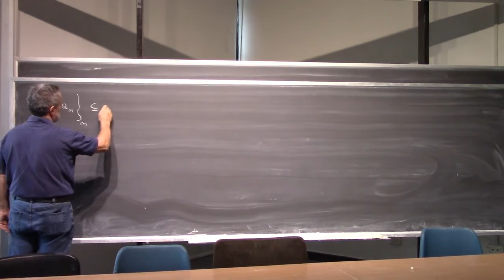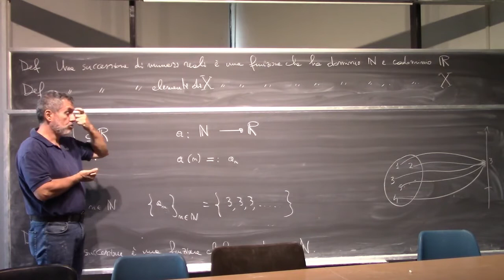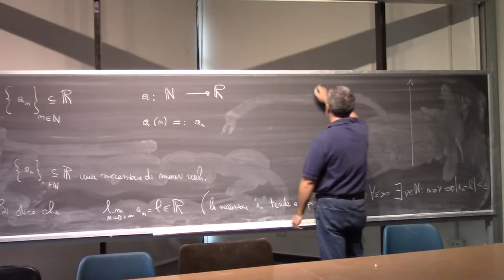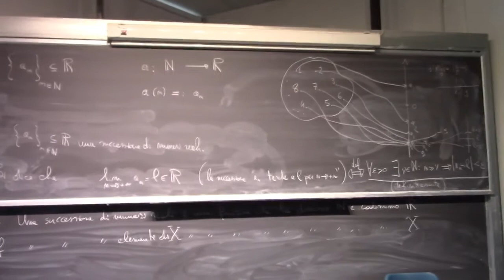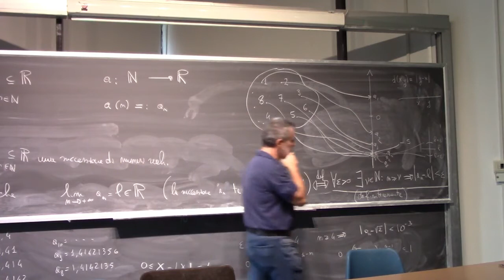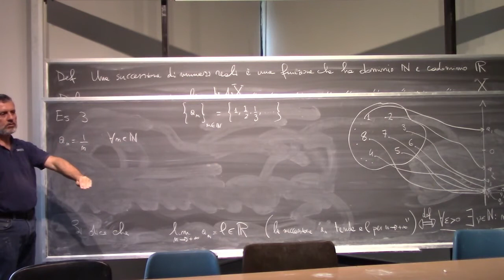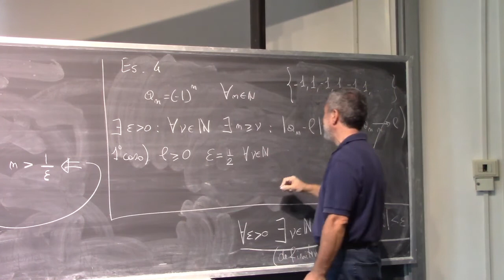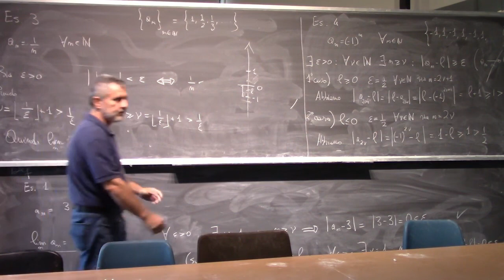Analisi Matematica 1 I Lezione Completa 034